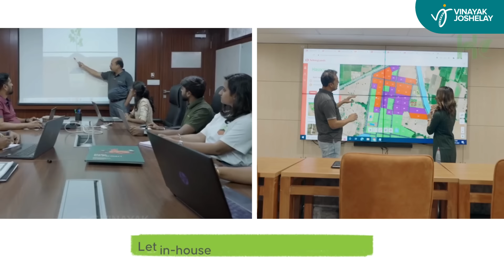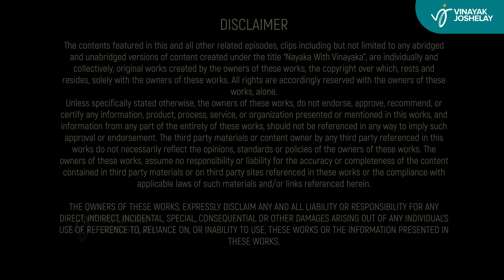S2 EP18 Nayaka With Vinayaka - Dr.Gururaj Karjagi Part 1 - @knowledgeisspherical ಶಿಕ್ಷಣ ವ್ಯವಸ್ಥೆ ?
Dr.Gururaj Karkagi is a Renowned Educationist. He is a Chemistry professional who has worked with many famous scientists and is also the brain behind many educational institutions. Quality education to rural kids is his motto. His team has worked in producing more than 2,50,000 teachers so far. This episode is a treat as he is one of the finest storytellers too. Enjoy the show.

Timestamps
00:00 - Titles
00:50 - Show starts here
02:54 - Introducing Dr. Gururaj Karajagi
07:01 - Reminiscing his childhood in Dharwad
14:01 - Types of parents
17:35 - What is education?
24:24 - Intellectual dishonesty
27:59 - Models of each era
31:50 - Stay true to your conscience
34:14 - Is education a business?
41:32 - Education in developed countries
43:57 - Education in rural India
46:32 - Which is the best school?

Company name: JOSHI CHITRA
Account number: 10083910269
IFSC: IDFB0081106
SWIFT code: IDFBINBBMUM
Bank name: IDFC FIRST
Branch: BANGALORE-BANASHANKARI BRANCH

Title Sponsors @Hosachiguru is a pioneer in managed farm plots where you can dream of owning a piece of farm land. Their innovative idea has changed several minds and lives. It is a great conversation. Happy to have them back onboard

Styling partner bakula is a sustainable clothing store in Bengaluru. Their Idea of promoting cotton clothing and enabling local artists is a great idea. They have curated some fine prints and materials which will resonate will with your thought and identity. Kudos to Chandrika and Pradeep.

@Xtreme Acoustics have always supported us and they have an eye for talent. Bengaluru based company takes pride in supporting local artists, go check out their website and explore some cool Audio gears and equipment.

Technicians list for this episode

DOP - Rama govindu
VFX and Editing - Santhosh Radhakrishnan
Asst Director & Line Production - Amar Koushik
Audio Mastering and Production - Khussh Pran Mehta
Publicity Design - Madhava Srivatsa
Publicity Stills - Srinivasa YK
Head of Research - Ramakrishna Ganesh
Social Media Editor - Serene Media, Suhas & Bharath
Styling by - Bakula
Content Distribution - Sumanth Sridharan
Sound and Asst Camera - Rama Govindu
Equipment - Shutterspace Productions